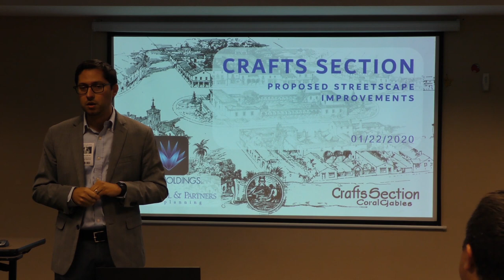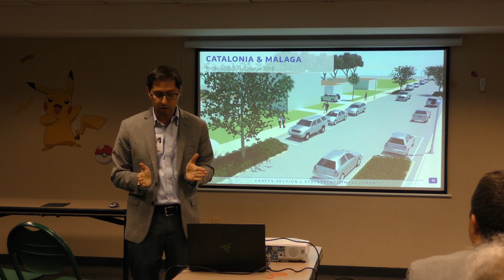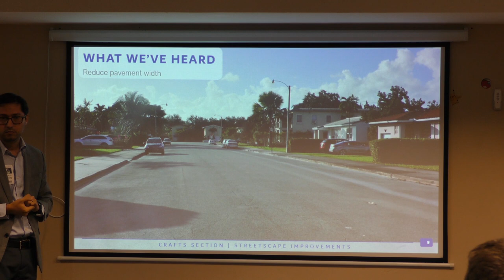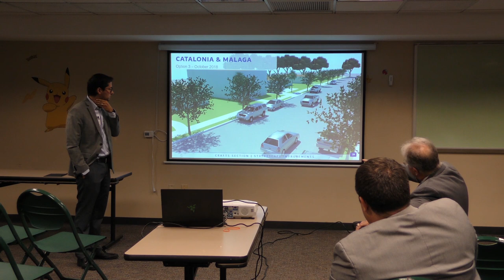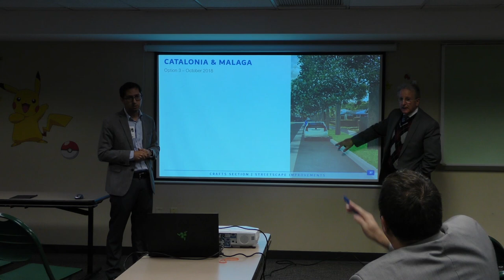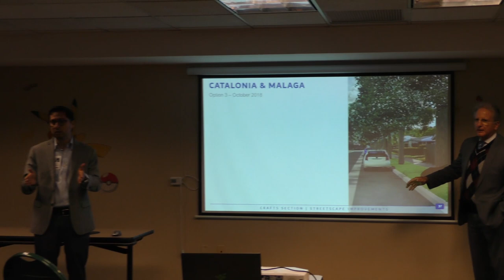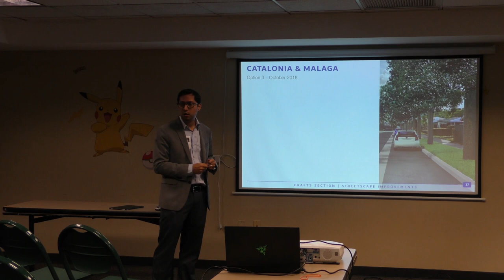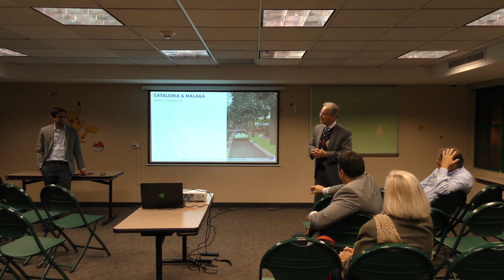Community Meeting - The Plaza & Neighborhood Improvements | January 22, 2020